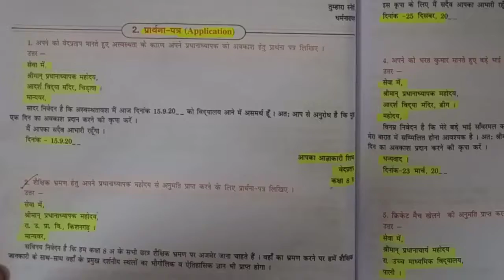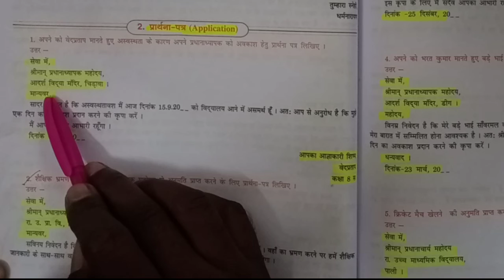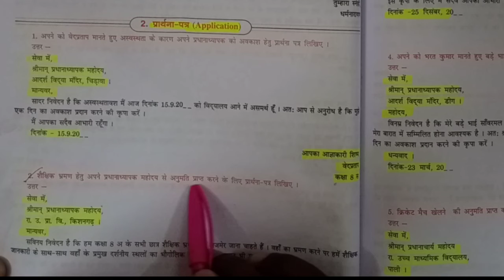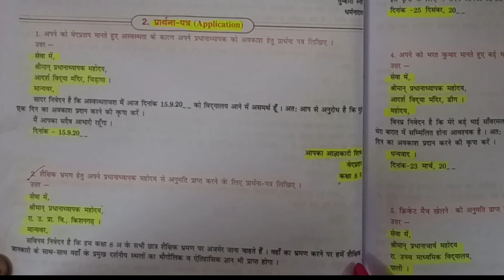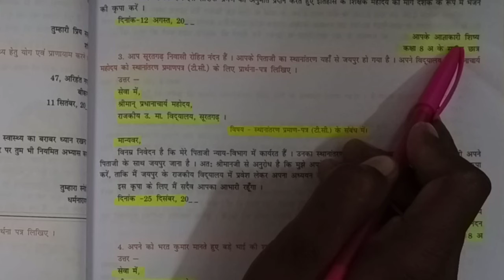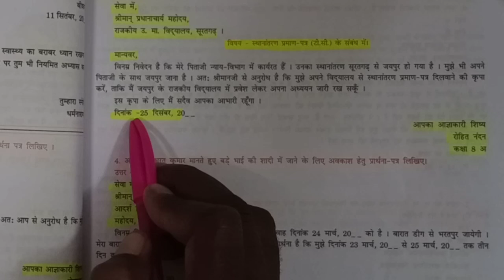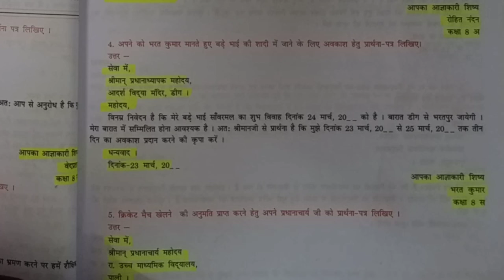class 8 1 hindi 26 10 20